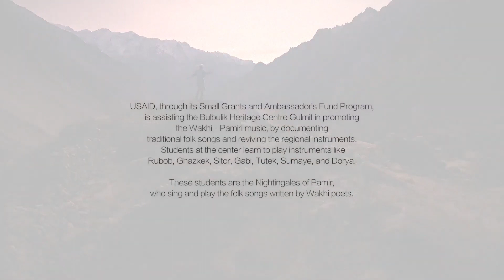Bulbulik Wakhi Song Karaoke For Singing